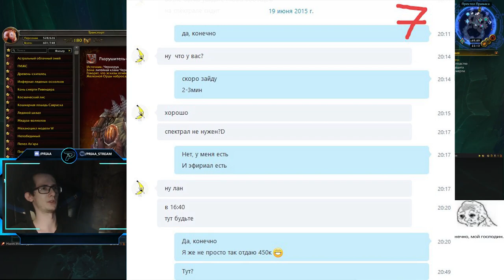Как бороться с мошенниками в World of Warcraft ???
0:00 - Интро
0:33 - Вступление
1:30 - Реальная ситуация #1
3:23 - Реальная ситуация #2
5:58 - Подведение итогов